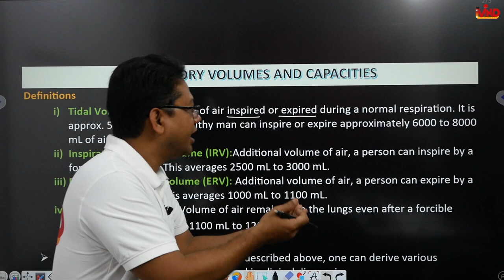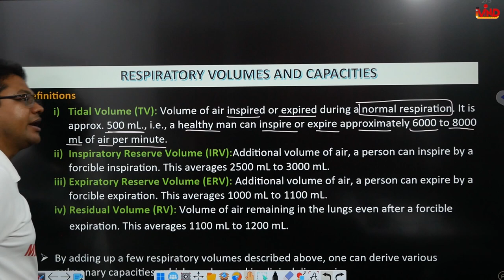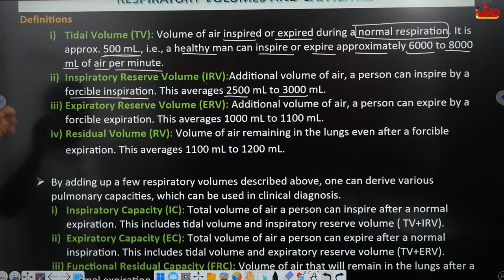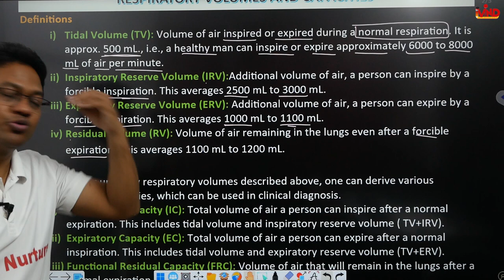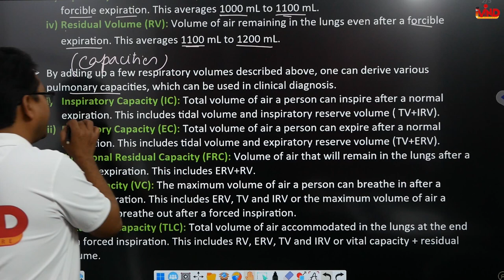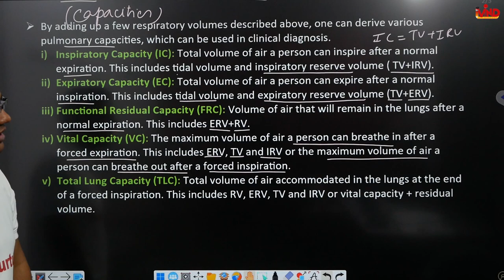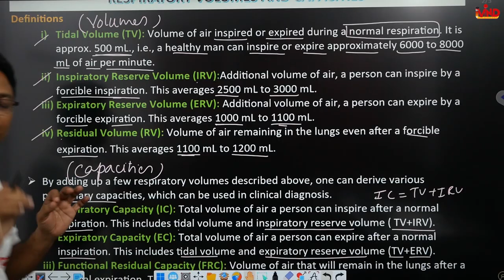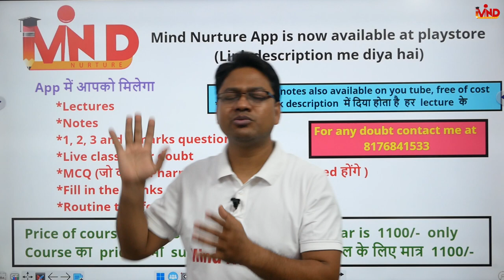Respiratory volumes and capacities | CH-8 | L-3 | Respiratory system | D.Pharm first year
Link for app...
Link for notes.